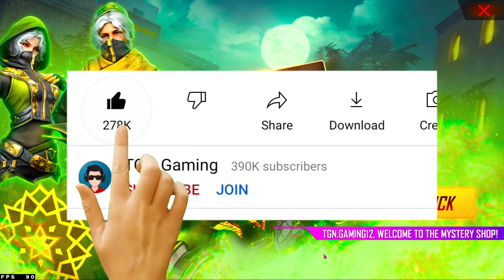FREE FIRE RAMDAN MYSTERY SHOP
Video Topic :-
may month mystery shop,mystery shop 13.0 free fire confirm date
mystery shop 13.0 free fire india server
mystery shop 13.0 free fire date

Peace🎗